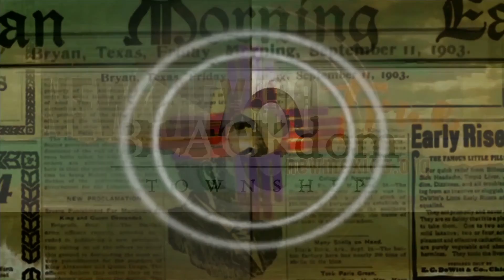ComptonDay1 | FindingBlackdom Take1 PodCastPilotSeries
Media, content creator - Currently developing content related to all works created by Dr. Timothy E. Nelson, and related to his copyright and published work Significance of the TheAfrōFrontier®️ in American History.